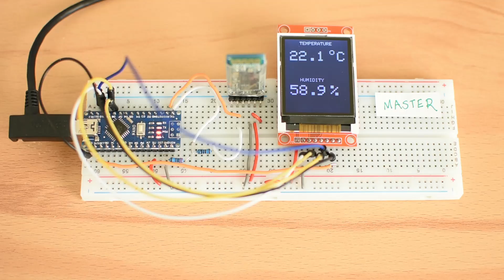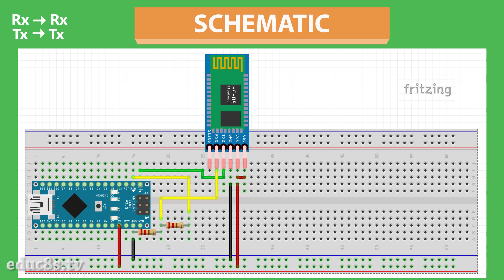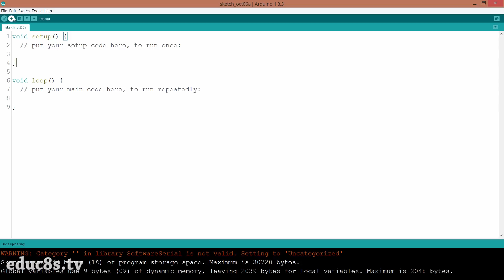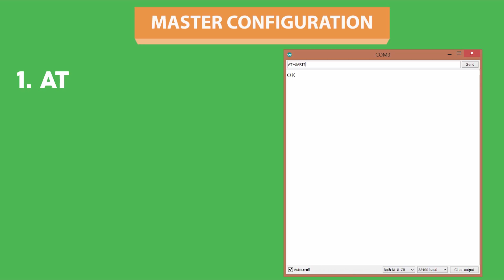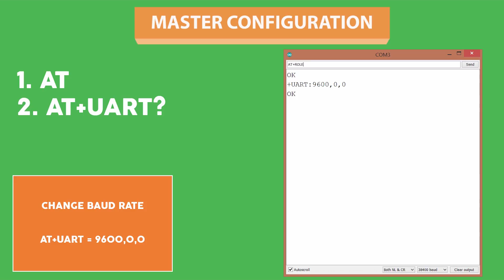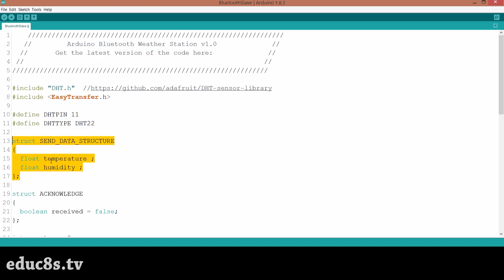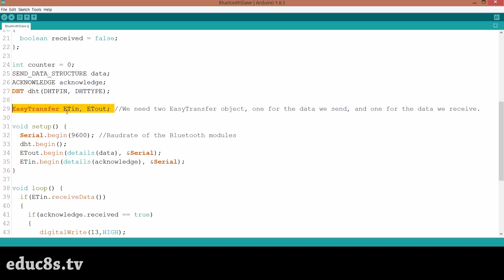Arduino Two-Way Bluetooth Communication Tutorial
Welcome to another Arduino Tutorial! Today we are going to learn how to use Bluetooth to exchange data between two Arduino boards! As a demonstration project, we are going to build a simple weather station.